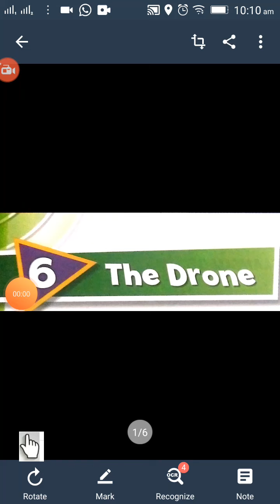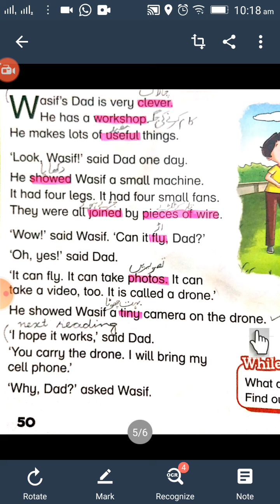Class One eng Book Reading 2